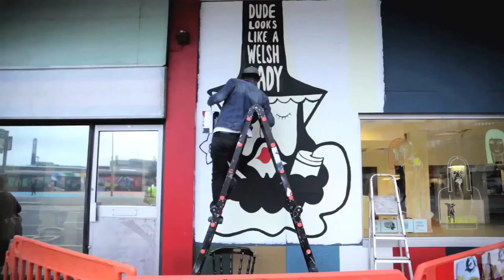Empty Walls 2014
Empty Walls is a Street Art festival based in Cardiff.

Over 20 international and local artists descended on Cardiff to create and display their art on the walls of the capital.

21/9/14   //   26/10/14